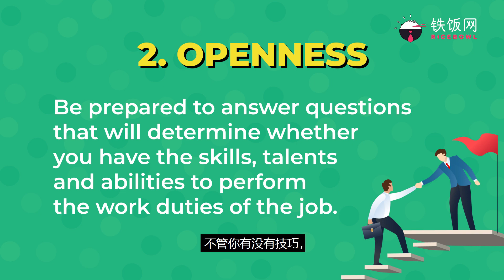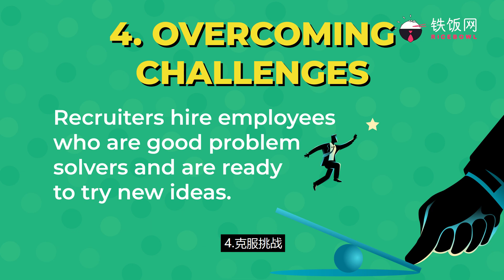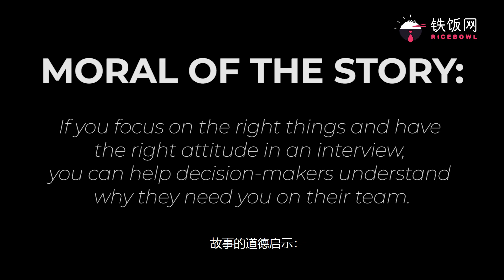TIPS | 4 ATTITUDES THAT HELPS YOU SCORE YOUR INTERVIEW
在面试中，正确的态度和密切注意自己的举止也很重要。 你在面试中有什么技巧可以帮助到你呢？ 在下面的评论中让我们知道。=D

Having the right attitude and paying close attention to your manners are also important during your interview.
Any tips that you do to help you during your interview?